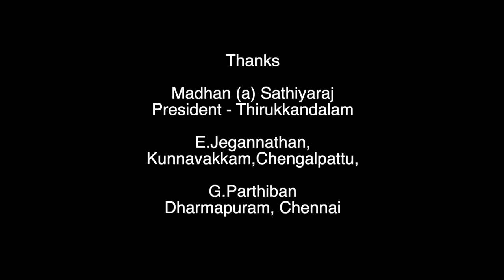என் ஜெபத்திற்கு பதில் கிடைக்கும்||பரமண்டல ஜெபம்||Tamil Christian songs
Song Name         :  Paramandalangalil

Tune                      : Pr.Wesley (Ariyalur)
Singer                   : Super Singer Diwakar

Perfomed By       : P. Antony
Artist                    : Bala
Asst Director       : Siva
Organisers           : Pr.M.P. Andrews, Pr.D. Francis xavier, A. Naveen

Cinematography : Senguttuvan, Mgs.Rajan
Editing                  : Mgs Rajan
Choregrapher      : Joel Praveen,
Dancers               : JDS Team

Produced By       : Psalms Ark (P. Antony)

Direction              : A.K. Shantha Kumar